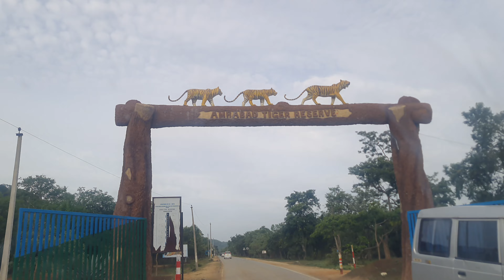श्रीसैलम मल्लिकार्जुन ला जातांना घ्यावयाची काळजी रस्त्याने लागणारे अभयारण्य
मित्रांबरोबर मल्लिकार्जुन दर्शन रस्त्याने घनदाट जंगल रात्री जंगलातून कुणालाही परवानगी नाही